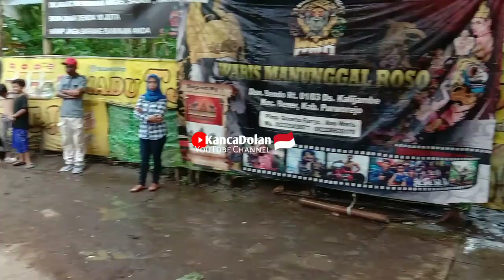Penarikan Demit Buto Gedruk Waris Manunggal Roso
live Sumur Wali Mertoyudan Magelang

wisata budaya kesenian tradisional di Magelang
Indonesian culture dancing
Indonesian traditional village dance